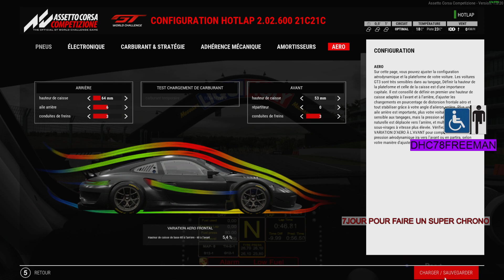ACC/ BARTHURST HOTLAP 2.02.400 SETUP PORSCHE 911 II GT3 MON NEW FIRST DIRECT DRIVE T 818 !!!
MA CONFI:

De la Ddr3 à la Ddr4 et de 27pouces à 32pouces Triple écran

BOITIER:

DeepCool MATREXX 70 3F
x6 Ventilateur de chez corsa RGB LL 120 et 140 mn
Watercooling h100i rgb platinum
Watercooling corsair h170i élite capellix

ALIMENTATION:

Lepa Maxbron 80 Plus Bronze 1 B700-MB Alimentation 700 W
Corsair RM1000x - 1000W
ASUS - Alimentation ASUS ROG THOR 1200 W - Certifiée 80 Plus Platinum

STOCKAGE:

SSD internePNY SSD CS900 SERIES 2.5
Samsung SSD 970 Evo Plus 250Go M.2 PCIe
Samsung SSD 970 Evo Plus 1To M.2 PCIe
Western Digital 2 To Disque dur - interne SATA 6Gb/s 3.5" WD20EFRX
Samsung 2.5 pouces Slim vitesse de lecture 535 Mo/s vitesse d'écriture 500 Mo/s capacité 240 Go

CARTE MERE:

ASUS MAXIMUS VI FORMULA LGA 1150 Intel Z87
ASUS ROG Maximus XI Formula (Intel Z390 LGA 1151 ATX DDR4 Aura Sync)

CPU:

I7 4770K OC à 4,2Ghz
I7 4790K OC à 5Ghz
I7 9700K Oc à 5.3Ghz stage 3 (métal liquide)
I9 9900KF OC à 5GHZ

GPU:

GTX 1080 MSI gaming X -8 Go
GTX 1080 Ti Asus GeForce ROG STRIX OC - 11 Go
RTX 3080 MSI Suprim X-10 Go

RAM:

Mémoire DDR3 G.Skill Sniper Séries - PC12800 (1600 Mhz) - CL9(16 Go 4x4 Go)
Mémoire DDR3 Corsaire Pro série  2800Mhz 4x8 Go avec ventilateur
Mémoire DDR4 Trident Z Royal Gold 3000Mhz Oc à 3600Mhz Cl 14 oc
Corsair Vengeance Pro oc 3600MHZ OC à 4000MHZ

MONITEUR:

écran Samsung 4K  U28H750UQU 28p.
écran PC Gamer - IIYAMA G-Master Black Hawk G2730HSU x2
écran Pc Gamer SKIllkorp 144Hz SKP E20- 32pouces x3
écran PC Gamer - IIYAMA G-Master Black Hawk G2430HSU x1
Asus Rog Strix xg32vc  2K 175HZ

PERIPHERIQUE:

Clavier Corsair k65 gamer
Volant T-GT Thrustmaster avec la roue ferrari 599xx evo
Thrustmaster T-LCM Pédalier
Volant Thrustmaster Sf1000
Direct drive thrustmaster T818

Home cinéma samsung + haut-parleur JBL GO ET GO 2
Logitech z623 enceint caisson 200 Watts
Casque Boss QC35
2couteurs sport Bose sport earbuds

Châssis fait maison
Siège Bmw e36

JEUX:

Assetto Corsa et Compétizione, RaceRoom Racing Experience

Et bien sûr gant + basket :)))